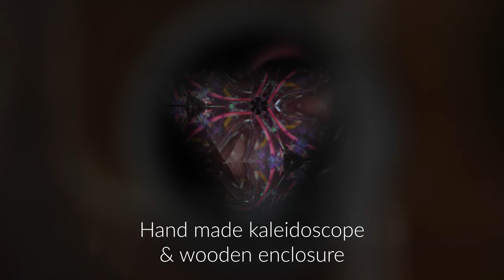Kaleideo Recap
On November 9th, 2021, I was honored to present Kaleideo at the Fiske Planetarium. This project began as an idea several years ago as I was sitting by a campfire with my new Kaleidoscope from Patrick Ironwood, thinking “man it would be cool to project these visuals for a more immersive and shared experience.” The idea sat dormant for a while, until about a year ago, when I decided that I would learn how to make my own kaleidoscopes and see this through as my senior capstone project for my Creative Technology & Design major. This semester I worked feverishly on every aspect of this experience, from iterating through prototypes of the kaleidoscope and enclosure, programming the LEDs, and everything in-between to get ready for the debut at the Fiske. I couldn’t be more proud of how it went.

Thank you, Patrick Ironwood, for the inspiration you gave me, and for helping me through this incredible journey.

Thank you, Steve and Peggy Kittelson, for taking me under your wing, sending me materials, and teaching me how to make beautiful kaleidoscopes.

Thank you, Holiday McAllister and Elliot Whitehead, for capturing the essence of the whole event through your stunning images and videography. Which some can be seen in this video.

Thank you, Sheiva Rezvani, for being the most amazing instructor in guiding me through the last two semesters through your deep feedback and encouragement.

Mom, Dad - Thank you for sponsoring this expensive project, and for raising me with a sense of wonder that never faded.

Harper, thank you for being the best little brother, and creating two stellar mixes of music for each of my sets.

Simone, not only are you the love of my life, but the force that lifts me and all of my work up to a level that wouldn’t be imaginable without you. Thank you for going over all the details every step of the way, and putting up with my endless late nights of work.

For everyone who came to the event, I so appreciate you for bringing an energy to the room that I will never forget.

EO

Song credit - Universal Squid Express by Bwoy de Bajan